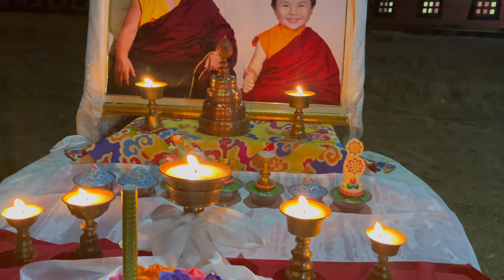༧གྲུབ་དབང་བླ་མ་མཁྱེན་ནོ།།11th Yangsi Rinpoche མགོན་པོ་གང་ཉིད་ཀྱི་འཁྲུངས་སྐར་བསུ།Birthday celebration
༧གྲུབ་དབང་བླ་མ་མཁྱེན་ནོ།།11th Yangsi Rinpoche མགོན་པོ་གང་ཉིད་ཀྱི་འཁྲུངས་སྐར་བསུ།Birthday celebratio

Hi, my YouTube family I hope you all are very good and Wonderful. I am sorry for long time I didn’t Upload video because that time I am busy.